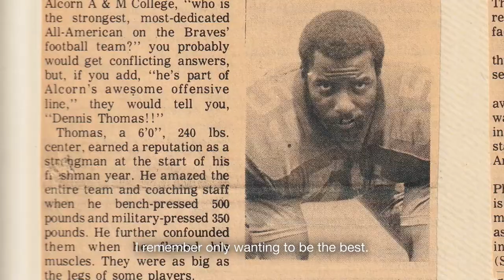Dennis E. Thomas: Center Stage (Trailer)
Wright Creative Productions and Meadowlark Media present "Dennis E. Thomas: Center Stage," a documentary, directed by Mark W. Wright, celebrating the life and career of the longtime commissioner of the Mid-Eastern Athletic Conference (MEAC) Dr. Dennis Thomas,  who made his name as an All-American offensive lineman at Alcorn State University while playing for the legendary Marino “The Godfather” Casem in the early 1970s.